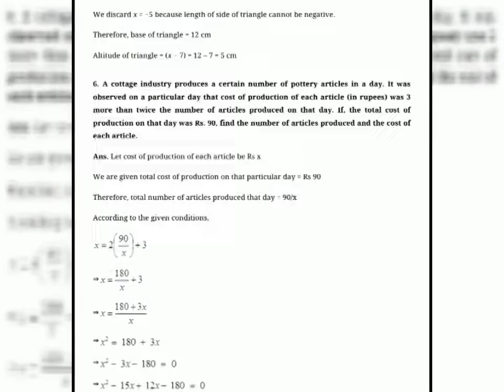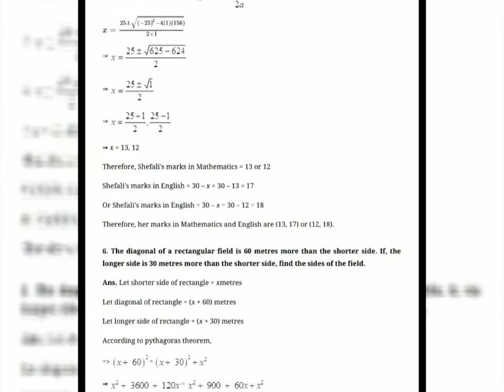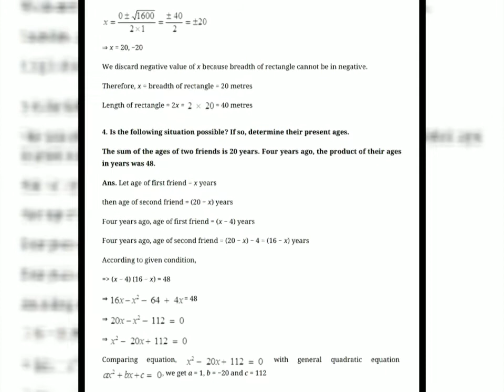CLASS 10 || MATHS || CHAPTER-4 QUADRATIC EQUATIONS || •NOTES + SOLUTIONS• || NCERT | CBSE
Hello Students,

🔥Lockdown dhamaka 🔥

In this video there is solution and notes of chapter-4 Quadratic equations.

Hope you like this video, and share to your friends.

Class 10 maths chapter-4 Quadratic equations
2020. CBSE, NCERT

*Online study benefits*